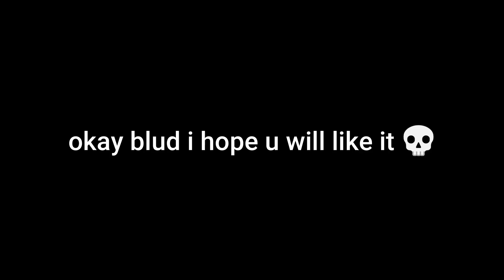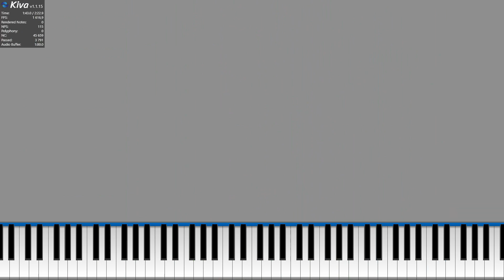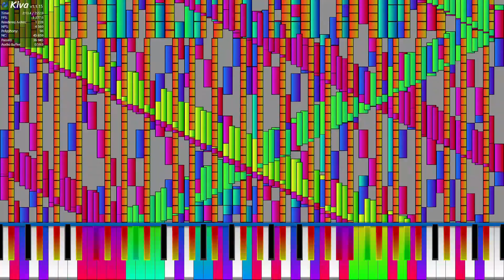Rush D but its different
blud i hope ya will like it :skull: